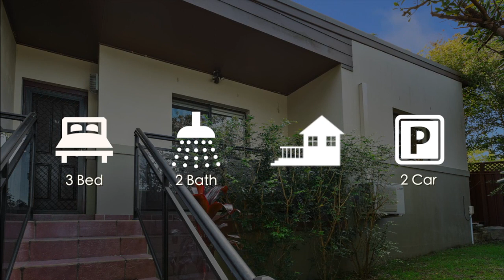10 40 44 AUSTRALIA RD BARDEN RIDGE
Split Level Townhouse
3 Bedrooms,  2 Bathrooms, 2 Car Garage.
Great outdoor entertainment area and grassy yard.